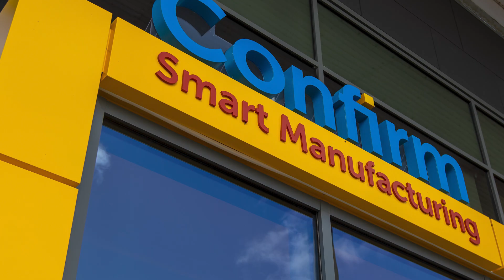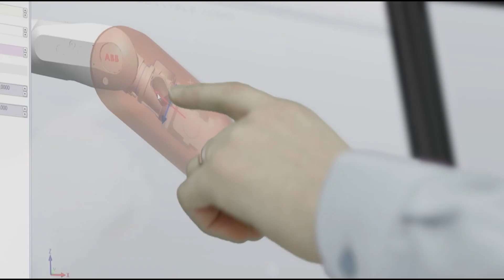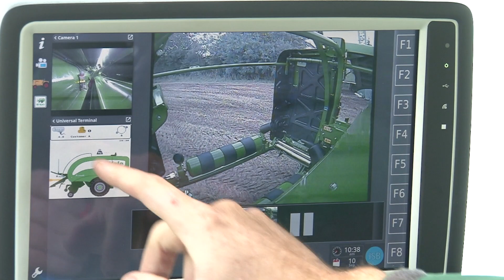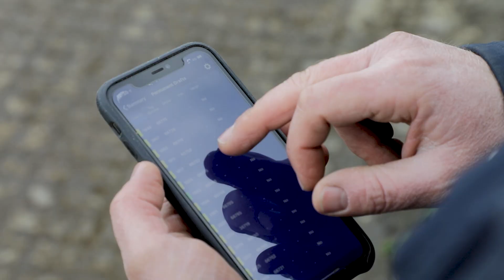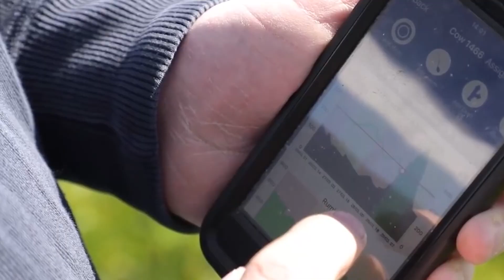TAgMI Launch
TAgMI (Transforming AgriTech Manufacturing in Ireland) is a significant collaboration between Ireland’s leading AgriTech companies, Science Foundation Ireland CONFIRM Centre for Smart Manufacturing and the IMaR Research Centre. TAgMI will research and develop robotics, AI and immersive digital training solutions to advance current AgriTech products and revolutionise their training and service sector. To achieve the above objectives, the TAgMI project will work with the collaborating AgriTech companies to develop robotics and AI solutions to advance current AgriTech product offerings and develop further innovative assistive technologies for their customers. Additionally, the project will focus on digital training and reimagine and redesign the learning experience and revolutionise the sector using cutting-edge immersive Virtual Realty (VR) and Augmented Realty (AR) technologies and customised E-Learning solutions. The project will generate 11 research positions.